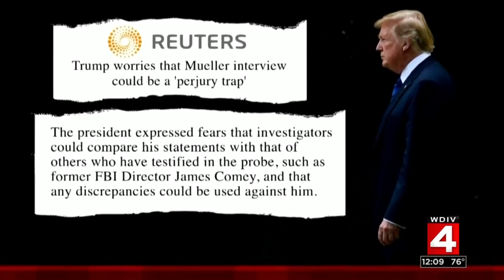Local 4 News at Noon -- Aug. 21, 2018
Watch Local 4 News at Noon.